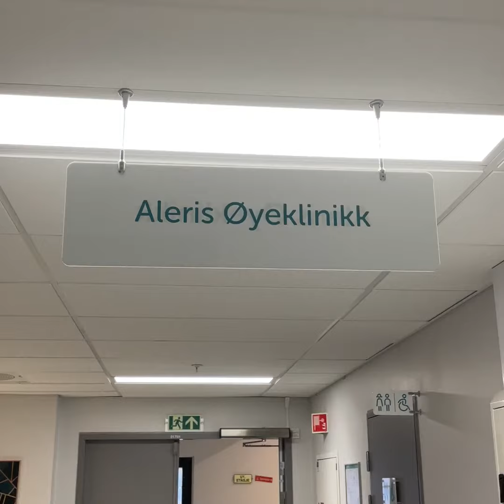Erfaring med linsebytteoperasjon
De fleste over 50 må støtte seg til både briller og linser for å lese, eller for å i det hele tatt orientere seg i hverdagen. Hadde det ikke vært fint å slippe? Fra du fyller 50 kan du få utført en linsebytteoperasjon! Ved RLE-behandling skiftes den naturlige linsen i øyet ut med en ny linse som kan korrigere langsynthet, nærsynthet, hornhinneskjevheter og alderssyn.